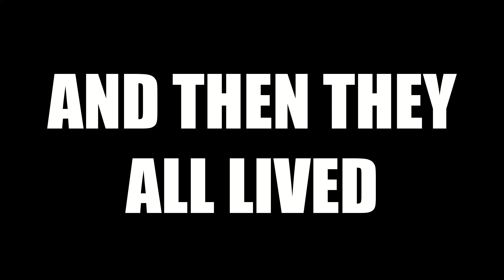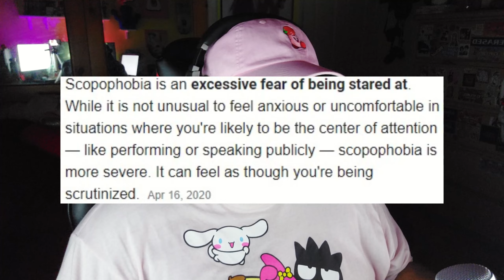I Have No CLUE Where I'm Supposed To Go - Visage pt.1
I walked around for 40 minutes to progress this game